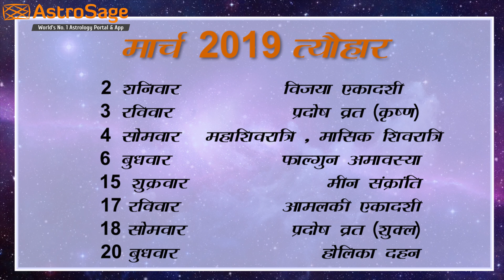March 2019 Festivals : मार्च माह 2019 व्रत त्यौहार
Mrach 2019 Festivals : मार्च माह 2019 व्रत त्यौहार